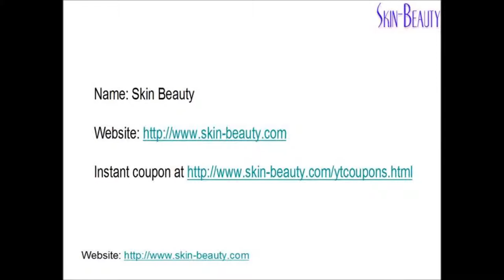GLYMED PLUS Cell Science Photo Age Protection Cream 30 +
Photo-Age Protection Cream acts as your skin's all-day moisture barrier, and provides maximum SPF 30+ protection from the environmental factors that cause aging.